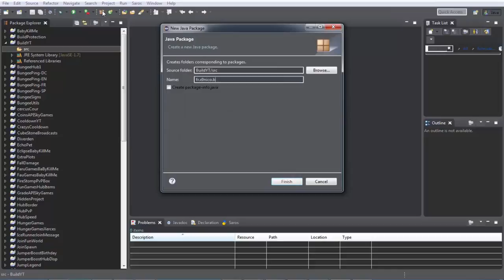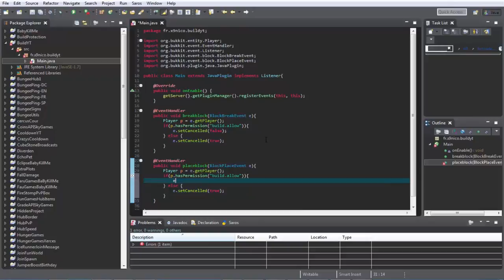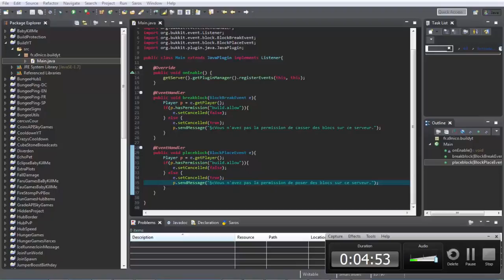Créer un plugin : AntiBuild (DÉBUTANT)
Vous pouvez me retrouver sur : Minecraft (HiveMc, Hypixel, SamaGames, Funcraft v2, RelaxCube, FantaBobWorld, Epicube), sur Call Of Duty MW2 et MW3, Sur Black Ops II et III, Borderlands 2 et the pre sequel, COD4.